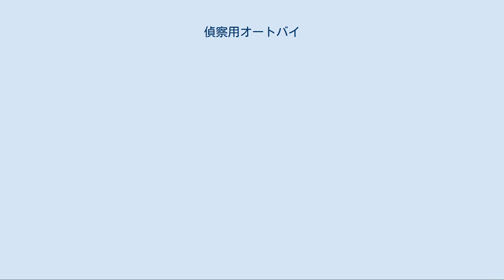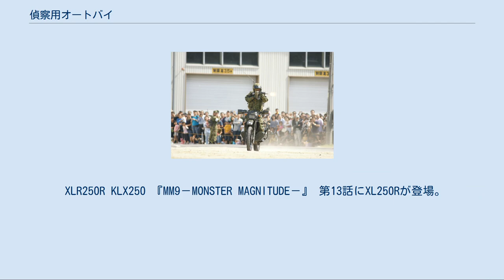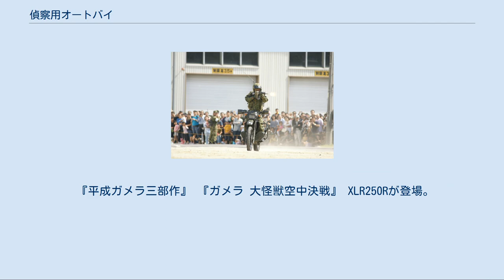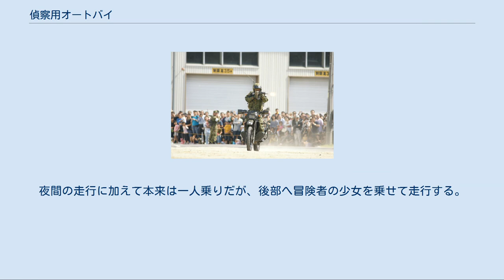偵察用オートバイ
XLR250R 偵察用オートバイ（ていさつようオートバイ）は、陸上自衛隊で採用されているオートバイである。
 正式にはオートバイ（偵察用）という名称となっている。
制式化ではなく部隊使用承認として採用されているため、名称に「○○式」という年式は付けられておらず、陸上自衛隊の公式サイトの装備品一覧にも記載がないが、入札を行うため要求される仕様が公開されている。
 採用以来SL250S、XL250S、XL250R、XLR250R（以上本田技研工業製）、KLX250（川崎重工業モーターサイクル&エンジンカンパニー製）の順に5回車種が更新されているが、「オートバイ（偵察用）」という名称は特に変更されていない。
 立ち乗り射撃を行う隊員 陸上自衛隊の偵察隊や普通科連隊、特科連隊の情報部隊などで偵察および連絡用として使用されている。
オートと略して呼ばれ、性能は民生用と変わらないが、携帯無線機用ラックの追加など、各所に改造が施されている。
塗装はODの単色で、メーカーの車名マークは目立たないよう黒で書かれている。
前部の泥除けに陸上自衛隊の車輌であることを表す桜章が付けられている。
陸上自衛隊の戦闘車両はその大半が銃撃されても炎上しにくいディーゼル車で構成されているが、本車はガソリン車。
よって被弾した場合は爆発する恐れがある。
自衛隊車両の中では最も小型の装備であり、UH-1ヘリコプターや偵察用ゴムボートに搭載して輸送することもできる。
 敵と遭遇する可能性が高い危険な任務で使用されるため、オートバイの乗員は立ち乗りでの小銃射撃（膝で車体を操り、手放しで運転しつつ発砲する）やオートバイを寝かせて盾にする技術を習得する。
乗員用にオートバイ用ヘルメット（現在はアライ社製ハイパーTベース）が採用されているが、これには防弾能力が無いため、戦闘を想定した訓練の際には88式鉄帽を使用する場合もある（ちなみに日本国内ではこのまま演習場外に出ると「乗車用ヘルメット着用義務違反」が成立する）。
オートバイドリルで一般公開されるジャンプ、ウィリー走行、アクセルターン（普通は車体半長分動いて反転するところを、前輪は地面に固定し、アクセルで後輪を回転して少ない面積でオートバイを反転）、縦列や横列の部隊走行は、災害派遣などで段差や亀裂を乗り越えるために習得する。
偵察用途の軍用バイクは日本の陸上自衛隊のほか、ドイツ連邦軍などで採用されているが、アメリカ軍をはじめ、二輪のオートバイではなく、四輪の全地形対応車を採用している軍事組織も多い。
ロシア軍や陸上自衛隊をはじめ、寒冷地ではスノーモービルを採用している軍事組織も多い。
 XLR250R KLX250 『MM9－MONSTER MAGNITUDE－』 第13話にXL250Rが登場。
フルドネラを監視するために河口湖湖畔に配置されている。
 『ゴジラシリーズ』 『ゴジラvsキングギドラ』 日本映画初登場。
XL250Rが、未来人のタイムマシンが着陸した富士山麓の周辺地域での機動巡察に使用される。
 『ゴジラ2000 ミレニアム』 XLR250Rが登場。
東海村での対ゴジラ迎撃戦では戦闘地域周辺での機動巡察に、ミレニアンのUFOが東京上空に飛来した際には住民の避難誘導に出動する普通科部隊の先導に使用される。
 『ゴジラ×モスラ×メカゴジラ 東京SOS』 KLX250が登場。
ゴジラが品川方面から上陸してくることを受け、迎撃すべく品川防衛ラインに配置される自衛隊車両群の先導と、品川開発区第17号地の埠頭での警戒活動に使用される。
 『シン・ゴジラ』 KLX250が登場。
ゴジラに対する「ヤシオリ作戦」終了後、ヤシオリ戦闘団に参加した車両が練馬駐屯地に駐車されている。
 『戦国自衛隊 関ヶ原の戦い』 戦国時代へタイムスリップした自衛隊の装備として、XLR250Rが登場。
主人公の伊庭二尉などの移動手段として主に使用され、戦国武者との戦闘時には、走行中に乗員が9mm拳銃で射撃を行う。
 『鉄甲機ミカヅキ』 第1話にKLX250が登場。
六本木上空のスイカイドムの調査に出動する第1特科連隊の車両群を先導する。
 『日本沈没』（2006年版） KLX250が登場。
災害派遣で被災地に出動する高機動車や1トン半救急車などの先導に使用される。
 『平成ガメラ三部作』 『ガメラ 大怪獣空中決戦』 XLR250Rが登場。
ガメラに...